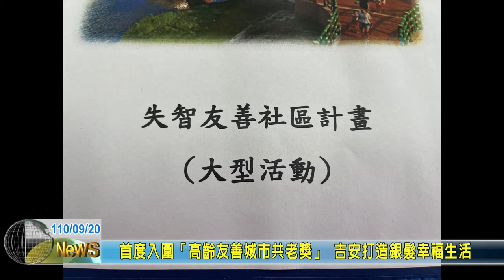20210920 05 首度入圍「高齡友善城市共老獎」 吉安打造銀髮幸福生活